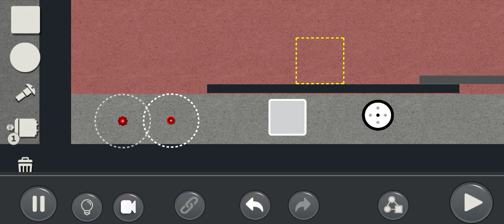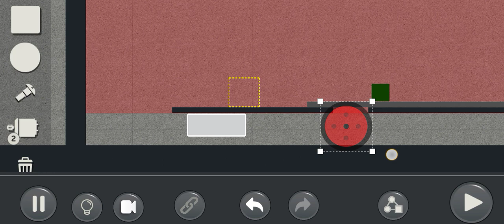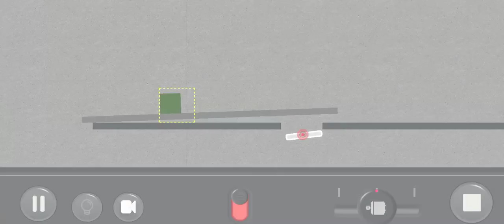challenge green box ko yellow box ma dallo